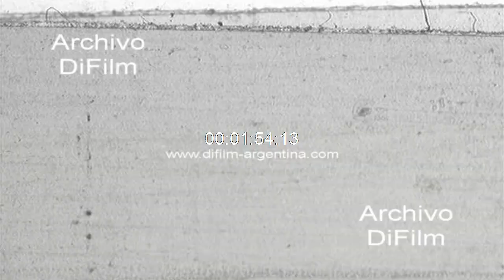Eve Reuber Staier wins competition Miss World 1969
Inglaterra: Imágenes del concurso de Miss Mundo. Imágenes de las participantes en trajes de baño aguardando el veredicto de los jurados. Conductor de ceremonia nombra a las princesas Marzia Rita Gisela Piazza Suprani (Venezuela), Pamela Patricia Lord (Guyana), Christa Margraf (Alemania) y Gail Renshaw (USA). Coronación de la reina, la participante de Austria Eve Reuber-Staier. (Sonido ambiente)
Referencia: En este concurso participo Graciela Marino por Argentina.
Fecha: 27/11/1969
Duración: 2 minutos 1 segundo
Código del film: B-06484